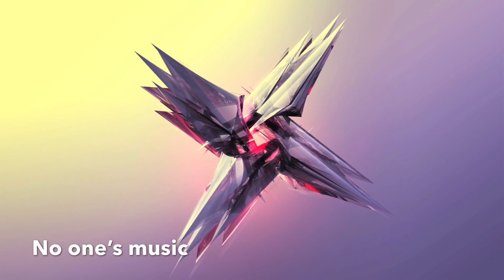CLEAR DAY - Motivation piano/rock royalty free music | no copyright music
No one’s music is the safest YouTube channel dedicated to promote vlog no copyright music, royalty-free music, and creative commons music for content creators